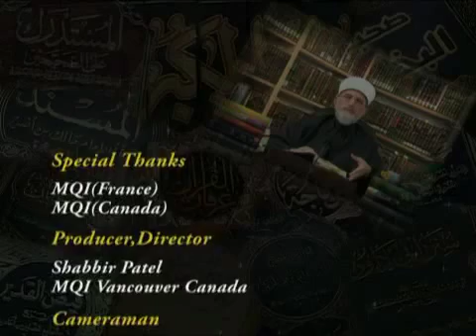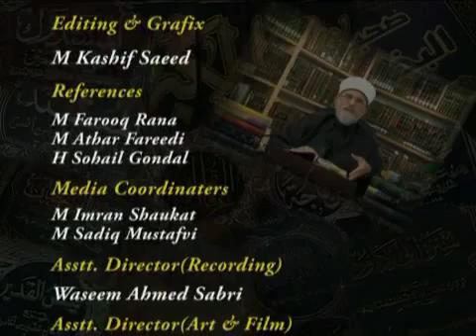Episode_46_ Authoritativeness of the Obedience to the Prophet (PBUH) TAHIR UL QADRI 5of5